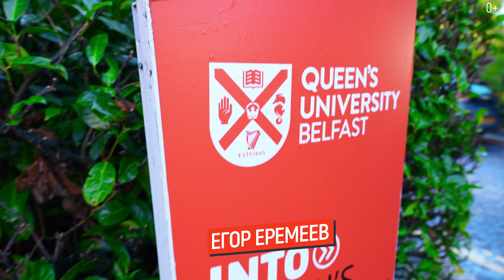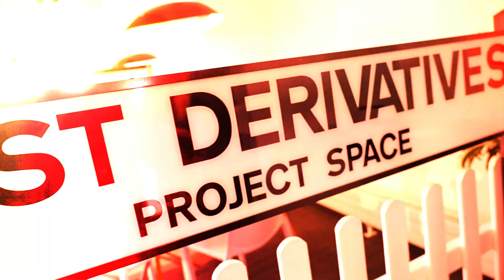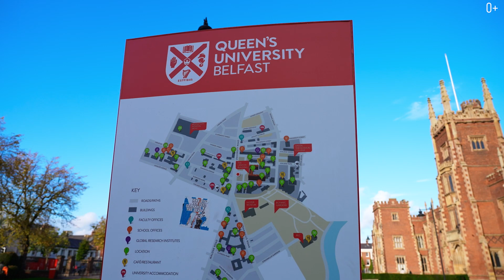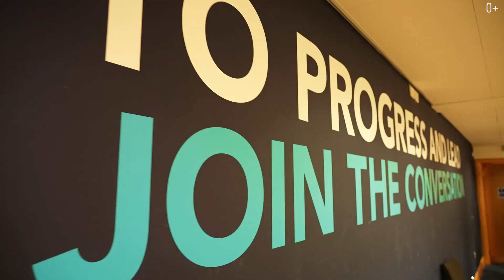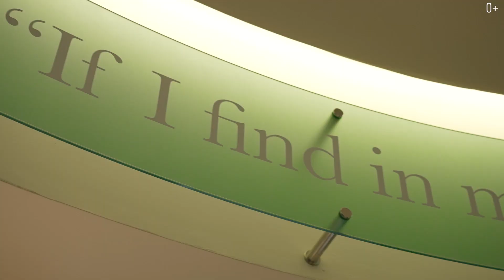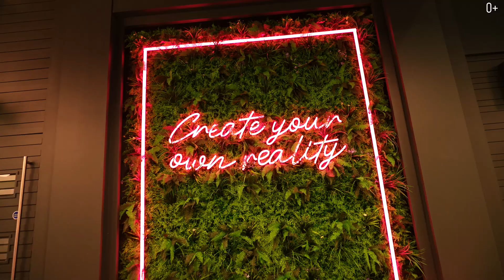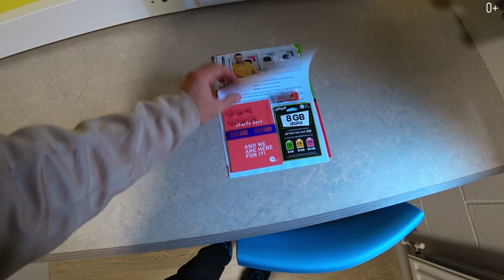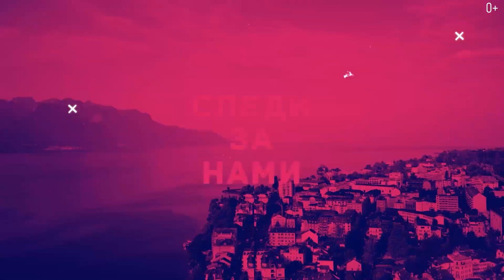INTO Queen's Belfast. Тур по всем факультетам: Компьютерные науки, Право, Архитектура, Инженерия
Познакомимся с Университетом Квинс в Белфасте, Северная Ирландия: Компьютерные науки / IT, инженерия, архитектура, право, медицина и биомедицина. А также познакомимся с городом Белфаст: отправимся на Титаник, Тропу Гигантов и места съемок Игры Престолов.

О величайших изобретениях, проектах и чудесах природы узнаем в лучшем вузе Северной Ирландии. Город, который стал всемирно известным благодаря Титанику. Какие преимущества есть у студентов университета в Белфасте? Симуляторы для врачей, проекты из лего, лучшая школа права в Великобритании, проживание с семьей во время обучения об этом и не только подробнее в видео

По вопросам поступления в Университет в Северной Ирландии: INTO Queen's Belfast по ссылке

Приветствую на канале Smapse Education! На связи Егор Еремеев и это путешествие по лучшим вузам Великобритании. Я прилетел в Северную Ирландию и сейчас нахожусь в Белфасте. В этом выпуске мы с вами прогуляемся по городу, поговорим про образование в Ирландии и посетим университет в Северной Ирландии INTO Queen's University Belfast.

Белфаст известен тем, что здесь был построен знаменитый Титаник. Сегодня многочисленные туристы посещают музей-памятник Titanic Belfast, чтобы узнать захватывающую историю затопления корабля. Я также не стал исключением.

Вы уже знаете, что главная цель моей поездки в Великобританию — изучение лучших вузов Великобритании. В Белфасте мы с вами пройдемся по корпусам университета INTO Queen's University Belfast, увидим как живут здесь студенты и в каких аудиториях они учатся. Также я пройдусь по местам съемок Игры Престолов и Хроник Нарнии. Смотрите в видео :

00:00 Университеты Великобритании. Образование в Северной Ирландии
00:09 Город Белфаст. INTO Queen's University Belfast
00:43 Высшее образование в Ирландии. Внутри университета INTO
01:38 Аудитории
02:54 Дизайн залов
04:05 Прогулка по Белфасту
04:10 История Титаника
05:04 Музей-памятник Титанику
05:30 Возвращаемся в университет INTO
06:00 Корпус факультета архитектуры
07:06 История здания университета INTO
07:28 Факультет финансов
08:28 Учеба в Великобритании. Факультет медиа-технологий
08:56 Корпус изучения права
09:43 Тропа гигантов
10:53 Библиотека университета Queen's
11:22 По местам съемок Игры Престолов
11:44 Студенческий городок
13:11 Факты о резиденции
13:30 Типичная студенческая комната
14:44 Медицинское образование в INTO
15:54 Биологический центр